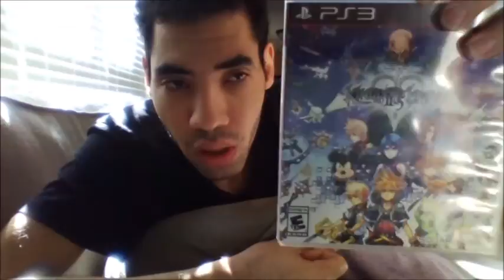Kingdom Hearts 2.8 E3 2016 trailer reaction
my reaction to the newest trailer for kingdom hearts 2.8 E3 2016 trailer please comment down below and tell me what you guys think about this trailer do you like it do you hate it also like my Facebook page follow me on twitter and please subscribed to my channel